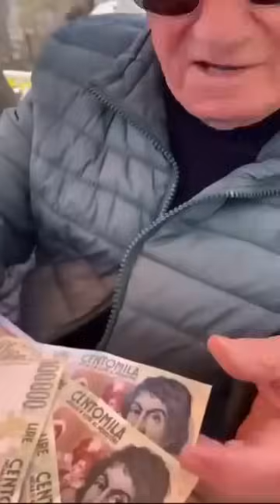Nonno Faustino SI ESCE FUORI A PRANZO FAMIGLIA TUTTI INSIEME🤤🐊😂